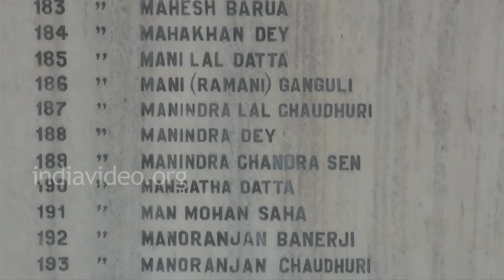Kala Pani - The prison for the political prisoners at Andaman and Nicobar Islands | India Video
Kala Pani or the Cellular Jail is the prison for the political prisoners,at Port Blair in Andaman and Nicobar Islands.